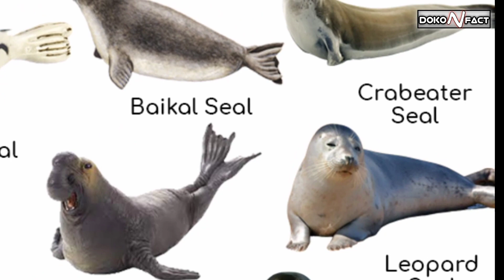সিল মাছের অজানা তথ্য, যা আপনি জীবনেও শোনেন নি, Unknown & Mysterious Sea Fish Fact Bangla